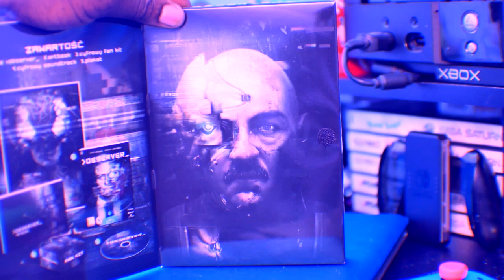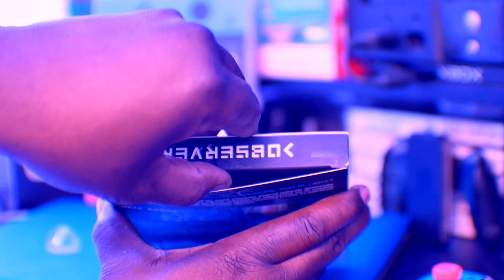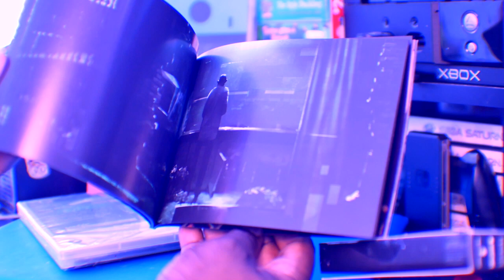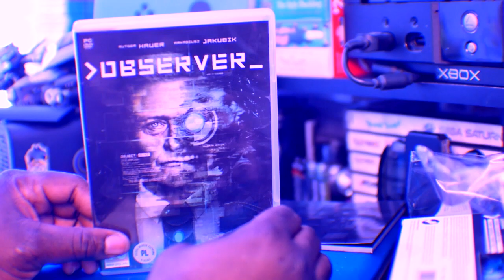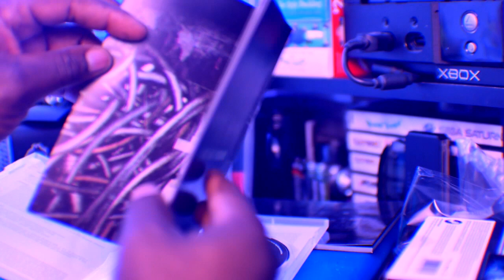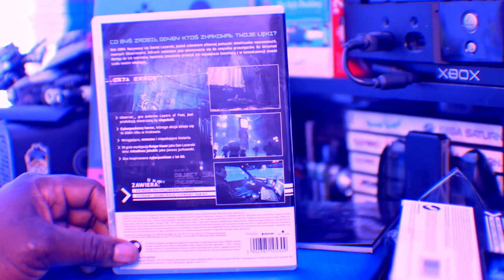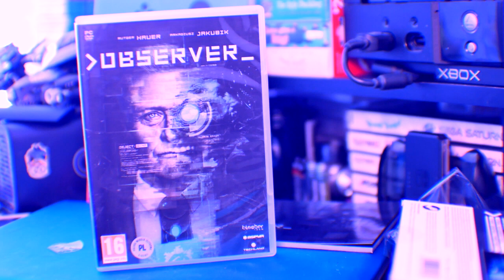Nintendo Switch Made Me Buy This PC Game?? | Mizzah Tee Games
Help in my ability to focus & expand upon Mizzah Tee Games!

Nintendo
Switch
Gaming
Entertainment